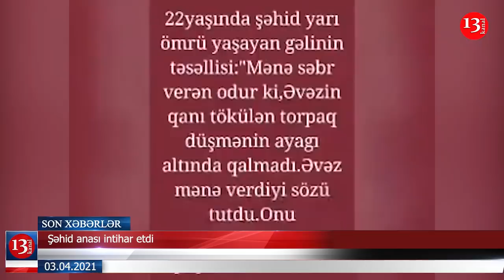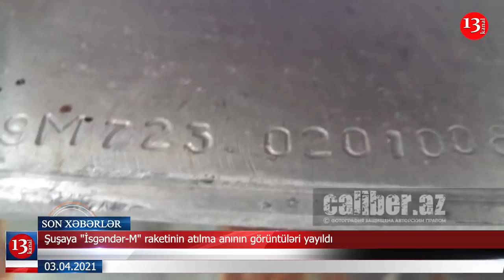Şuşada xidmət edənlər tərxis edildi; Şəhid anası niyə intihar etdi?-XƏBƏRLƏR